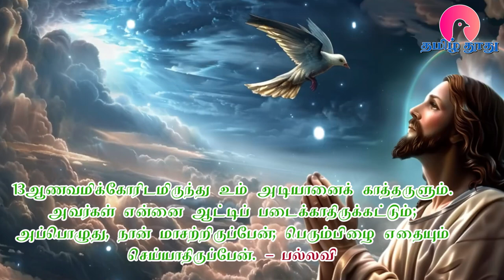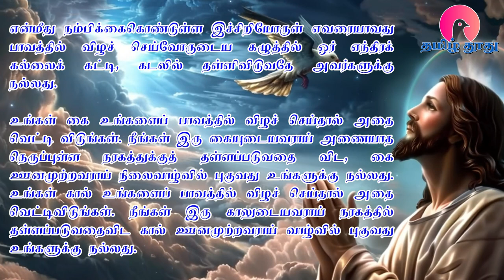29 September 2024 | இன்றைய திருப்பலி வாசகங்கள் | Holy Mass Readings Tamil | Bible Reading Tamil